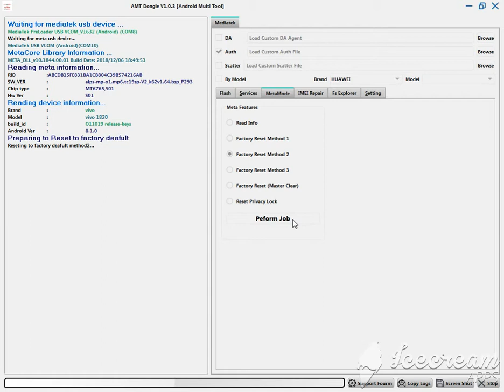vivo 1820 phone lock done amt dongle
mipi testear

Hello Friends 😊😊
Mobile Repairing Course,
emmc training,
ufs tutorial,
ufs/emmc,
ufs socket,
ufs153 ufs95 lga60 6in1,
ic friends emmc socket 8500,
easy jtag plus black,
easy jtag plus red,
ufi box,easy jtag,
easy jtag plus,
jyotsna mobile care,
mobile repair,
easy jtag latest update,
easy jtag rpmb clean process,
how to clean rpmb process,
emmc clean process,
rpmb clean through easy jtag,
easy jtag box update,
how to clean rpmb,